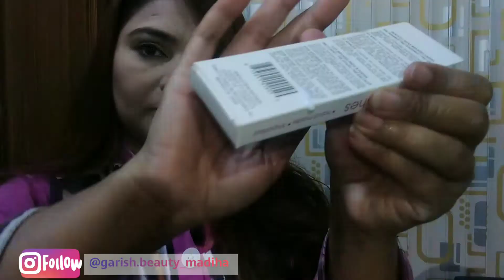False eyelashes customization and application, simple eyelashes convert to 3d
Hi guys, in the video I told you about application of false eyelashes in simple and easiest way on your own eyes as well as learn how to customise your simple eyelashes and make them 3d look and more beautiful appearance.